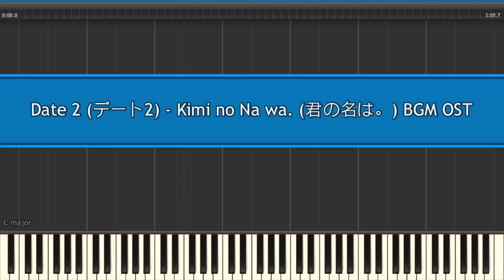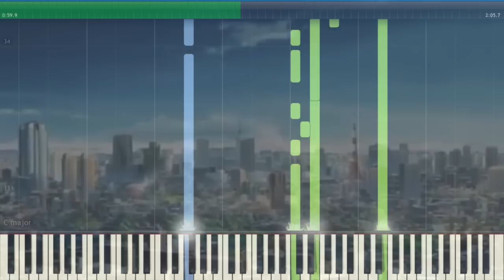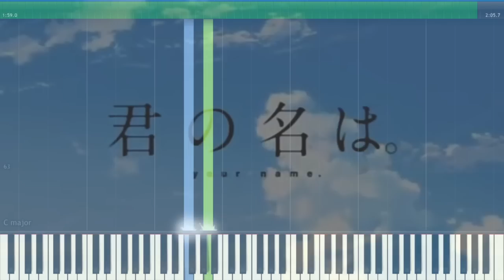Kimi no Na wa. OST #25 Synthesia | 君の名は。オリジナル・サウンドトラック25 [ピアノ] | Date 2 (デート２) by RADWIMPS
This movie lived up to its hype. Gotta watch it again when that 1080p comes out. Also, Koe no Katachi comes out in a week :).